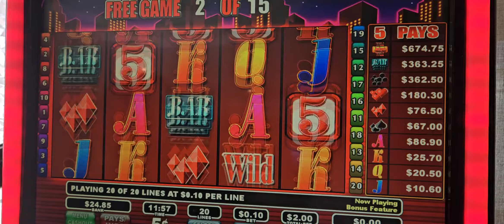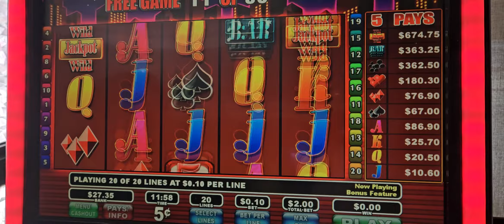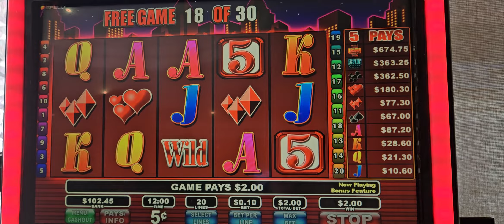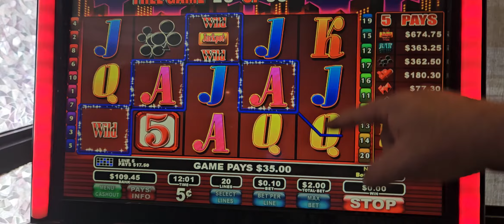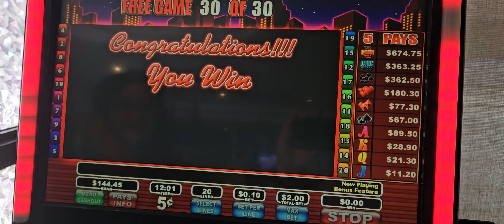Big City 5's with the retrigger. Nice win